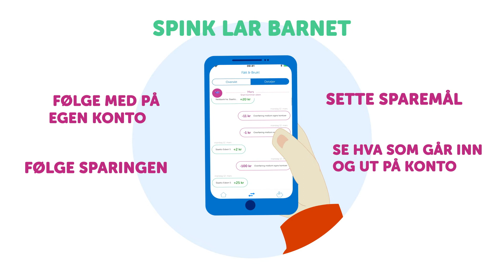Demofilm Spink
Til bruk på monitor